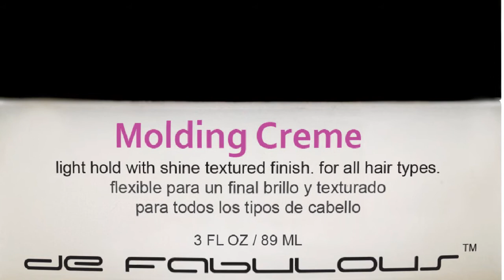grenada island:grenada islands:grenada island caribbean:grenada island:island grenada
Grenada Island
Grenada Island is one of the most successful markets for our beauty products:
As an introduction we would like to describe to you the beauty of the Island of Grenada Island. Grenada Island is known as the 'Spice Isle' due to the large exports of spices to the rest of the world. The Nutmeg spice as symbolized on the Grenada Island flag is one of the primary exports of spice. With the famous Grand Anse Beach, Grenada Island is also a tourist destination with several small boutique hotels on the island. Grenada Island is also known for its vibrant history and culture and continues to be a strong independent nation.
One of Grenada Island's most famous landmarks is Grand Etang volcano. This volcano is dormant in Grenada Island but houses a beautiful lake where travelers can visit and look into its vast depth. Grenada Island is also known for its Carnival held every year in August and is the largest festival on the island of Grenada.
Grenada Island is located in the eastern Caribbean. Success Beauty Distributors supplies the Eastern Caribbean with the highest quality beauty products at the best prices. For a Grenada Island Map of our local distributors please visit our locations section in the menu at the top of this website. Grenada Island has over 15 distributors of our beauty products: Defabulous, Paul Mitchell and Mizani product lines.
These luxury hair care product lines are each formulated for all hair types. Our retailers in Grenada Island aim to disseminate information regarding these product lines which will educate you as to which products will be best for your hair depending on your needs.
We retail our beauty products to local residents, regional and international visitors to the Island of Grenada. Enjoy Grenada Island even more with the ultimate in luxury beauty care.